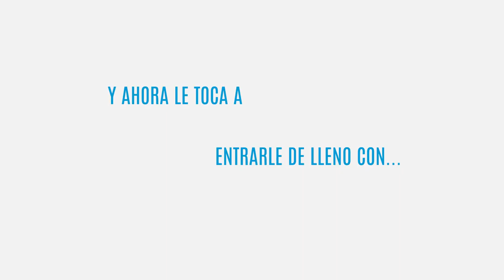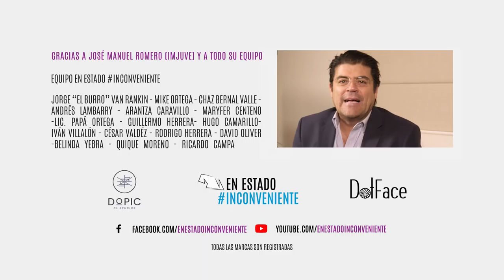José Manuel Romero Coello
Amigos no se pueden perder mi más reciente charla con José Manuel Romero Coello Director General del IMJUVE